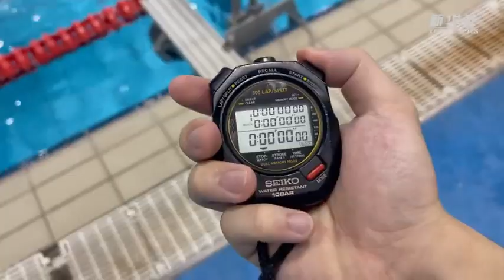Chinese Swimming Team official Olympics MV